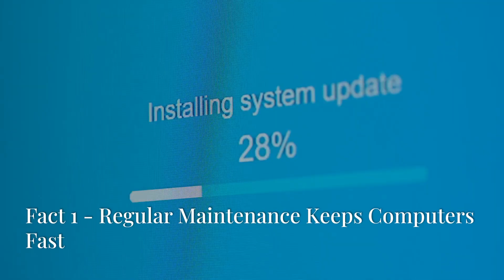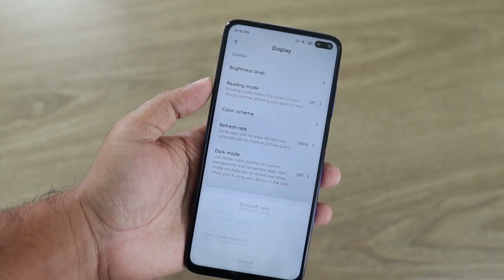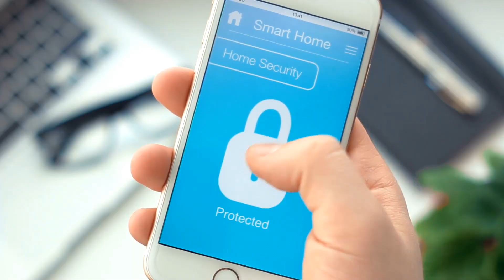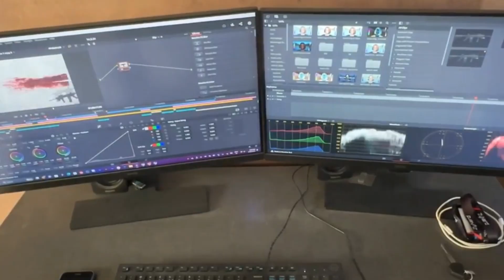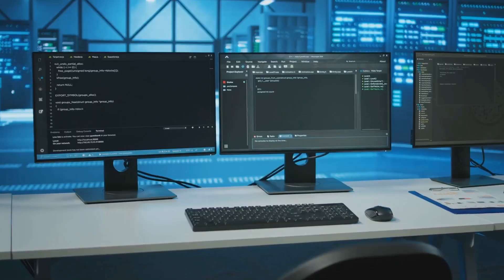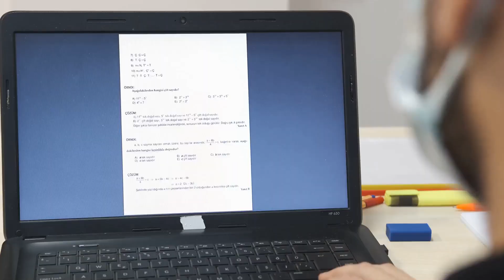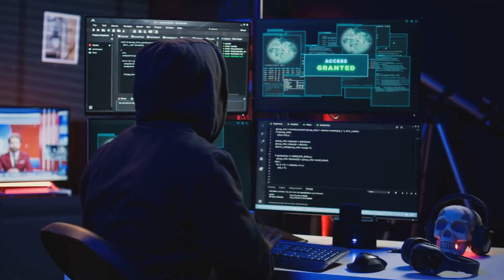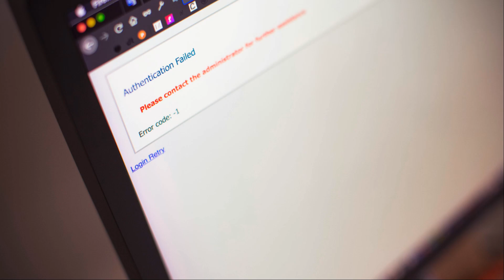10 Mind-Bending Computer Facts Nobody Tells You!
Dive into the world of technology with my latest video, "The Truth About Computers Myths vs  Reality!" In this 9-minute exploration, I unravel common computer misconceptions and reveal the truths behind them. From the age-old myth that Macs don't get viruses to the belief that more RAM always means better performance, I've got you covered!

Join me as we sift through fact and fiction, using engaging stock media visuals to illustrate each point. Whether you're a tech novice or a seasoned pro, this video will enhance your understanding of computers and help you avoid common pitfalls.

Timestamps:
00:00 Start
00:14 Introduction to Computer Myths and Facts
00:25 Myth 1 Computers Slow Down Over Time
00:38 Fact 1 Regular Maintenance Keeps Computers Fast
00:51 Myth 2  More RAM Always Means a Faster Computer
01:04 Fact 2  Balanced Hardware is Key
01:15 Myth 3  Macs Don't Get Viruses
01:26 Fact 3  All Computers Need Security
01:37 Myth 4  Closing Apps Saves Battery Life
01:56 Myth 5  Private Browsing is Completely Private
02:39 Myth 6  You Need to Shut Down Your Computer Every Night
03:14 Myth 7  More Cores Always Mean Better Performance
05:30 Myth 8  You Need to Defragment Your SSD
06:10 Myth 9  Antivirus Software is Enough to Keep You Safe
07:49 Myth 10  You Need to Upgrade Your Computer Frequently
09:20 Conclusion

soc analyst
cybersecurity roadmap
cyber security
cyber security course
cybersecurity for beginners
information security
computer vision
computer architecture
computer networks
krotus computer
faceless youtube channel
youtube automation
youtube sem mimimi
digital outreach
ai video generator
chatgpt 4.5